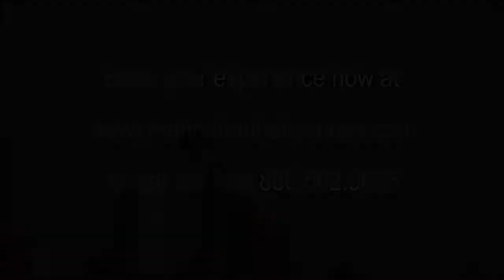06 08 17 4 SAYON